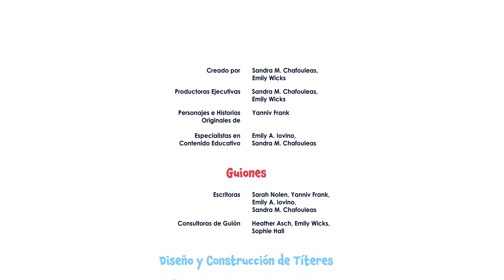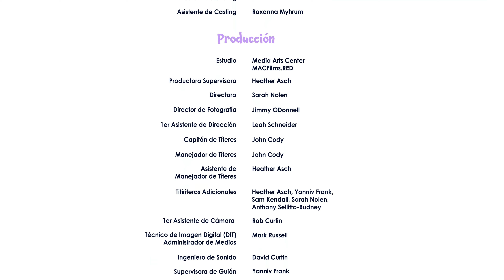3 Deseos Amistosos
¡Aprende cómo hacer tres deseos amistosos para un amigo! Para materiales y recursos asociados, visite